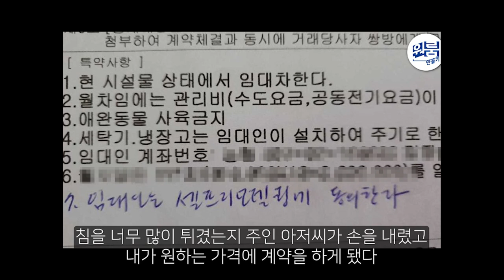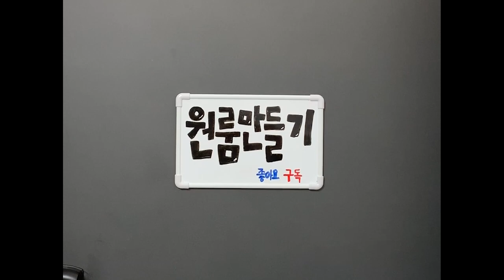처음부터 끝까지 셀프로 꾸민 옥탑방 장인 ㄷㄷ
이 정도면 월세 깎아줘야 된다고 봅니다
By. 장준현님